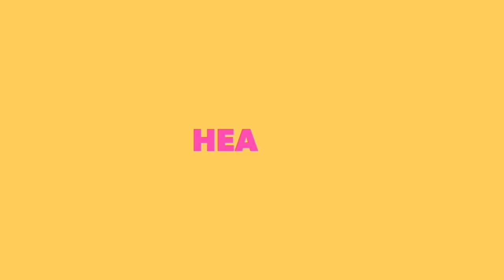Bikini beach workout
Sexy Brazilian model Carol saleme.
Try doing each ab exercise for as many reps as you can. Rest 60 second between each set. Repeat 2-3x. Do it 3-5x per week. Increase your reps each workout.

THE CHANNEL!